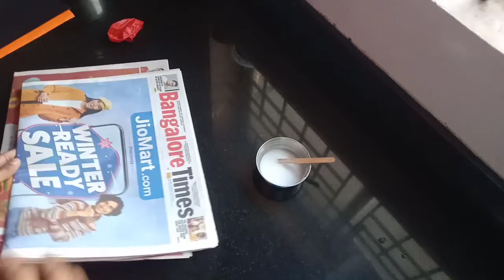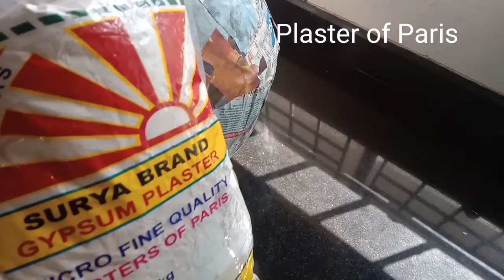How to make Snowman for christmas